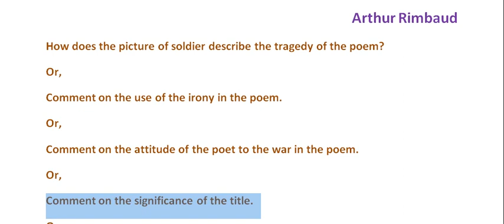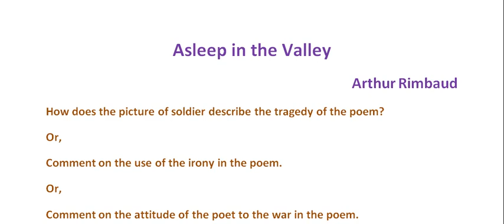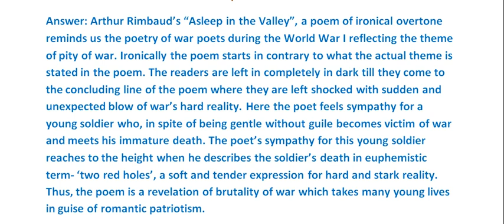Asleep in the Valley by Arthur Rimbaud (Answer of Six Questions in One Note)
In this video, I will provide students of class XII of WBCHSE an important note that will cover answers of six questions on Arthur Rimbaud's Asleep in the Valley. I'll discuss how you'll apply this English note to answer six questions going through only one note. My best wishes.